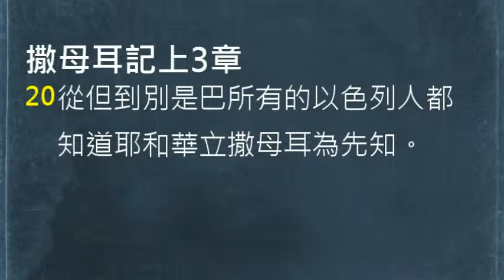【中壢教會】每日靈修 吳富仁牧師 - 6/26 - 撒母耳記上3章1-5,10-11,19-20